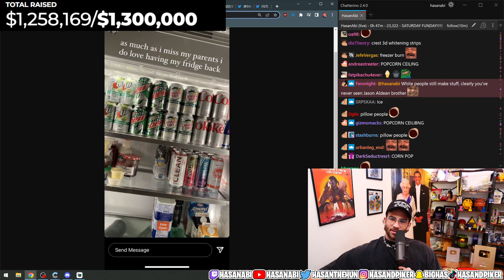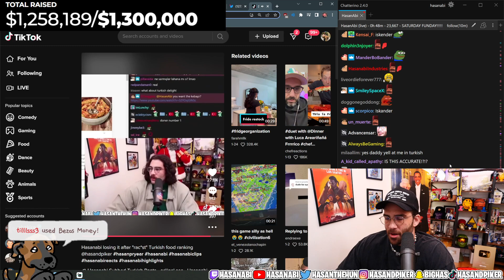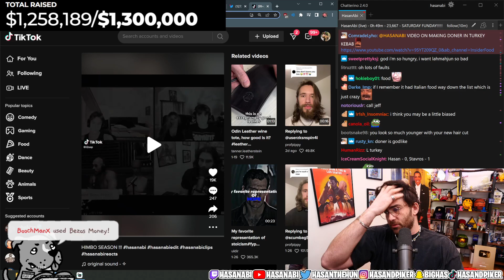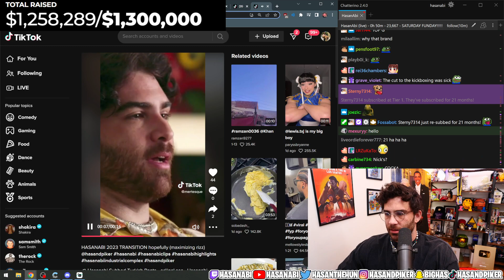HasanAbi React to Turkish Food Slander TikTok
Hasanabi Piker #
HasanAbi Reacts #